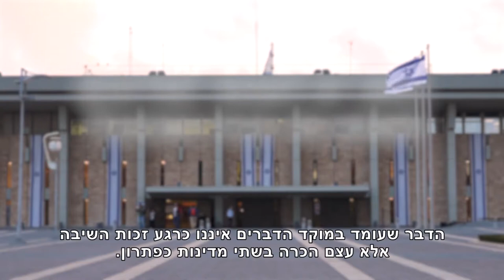ח"כים מדברים על שיבה - רן כהן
"הדבר שעומד במוקד הדברים איננו כרגע זכות השיבה, אלא עצם ההכרה בשני מדינות כפתרון." רן כהן, לשעבר ח"כ (מרצ) ושר התעשייה והמסחר על השאלה האם יש לאפשר לפליטים לממש את זכות השיבה. חברי וחברות כנסת מדברים על שיבה - ראיון שביעי בסדרה.